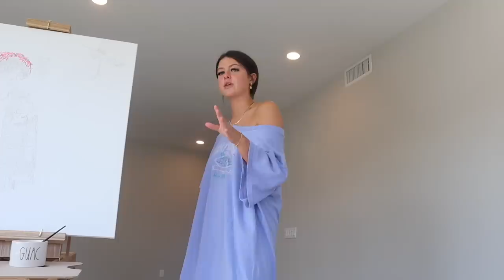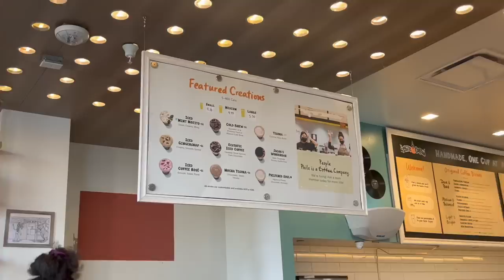i moved again (vlog)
typically what i do every day besides when i dropped all plans for boys i guess i don't do that TOO often lmao love u guys thanks for watching my long ass videos like n subscribe if u want :)

only fans: itstaraswrld